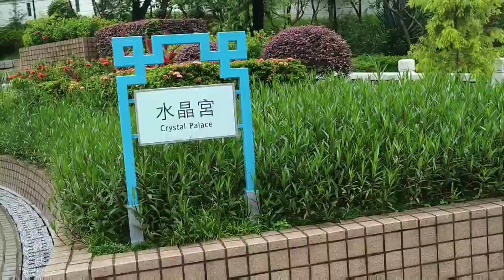Wong Tai Sin Hongkong beautiful Landscape / Quick tour around the Park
Wong Tai Sin Park  with My Bohol group family in Honkong , Gathering after mass